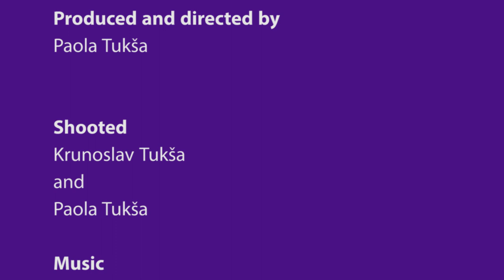Film Paola Tukša 2